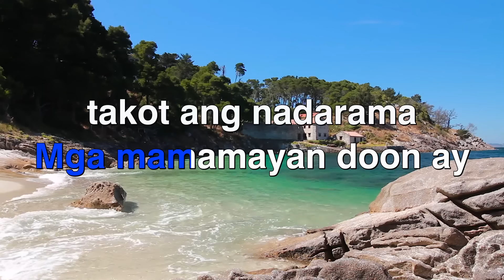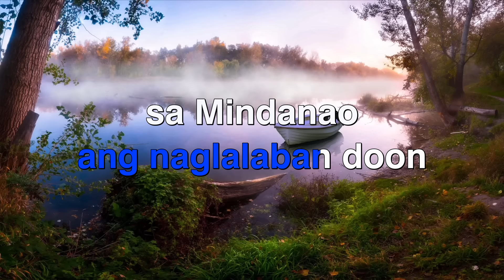Mindanao - Freddie Aguilar (KARAOKE HD)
LYRICS
Mula nang magka-isip ay nagisnan ko ang problema
Hanggang sa kasalukuyan, akin pang nakikita
Tuloy pa rin ang digmaan
Kalat na ang kaguluhan sa Mindanao
Mindanao, Mindanao
Mga mamamayan doon ay takot ang nadarama
Hindi malaman kung ano ang gagawin sa tuwi-tuwina
 Mga taong walang malay
Madalas na nadadamay sa Mindanao
Mindanao, Mindanao
Pinoy kapwa Pinoy ang naglalaban doon sa Mindanao
Marami ng dugo ang dumanak sa lupa ng Mindanao Mindanao, Mindanao
Hindi na ba maaawat, hindi na ba matatapos
 Ang solusyon ba'y digmaan sa lupang pangako
Hindi na ba masasagip ang mga kapatid natin sa
Mindanao Hindi na ba masasagip ang mga kapatid natin sa
Mindanao Mindanao, Mindanao
 Marami ng dugo ang dumanak sa lupa ng Mindanao
Mindanao, Mindanao
Mindanao, Mindanao
Mindanao, Mindanao